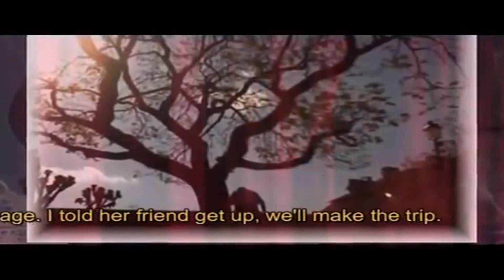CARCASSONNE Gustave Nadaud 1820–1891